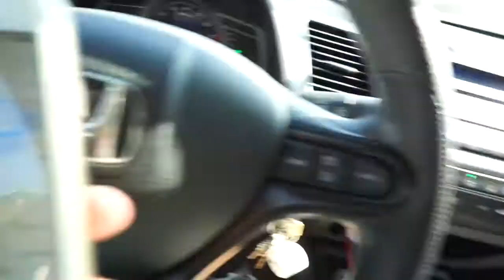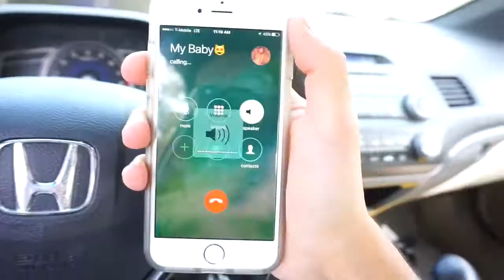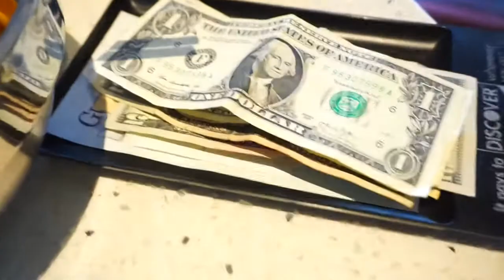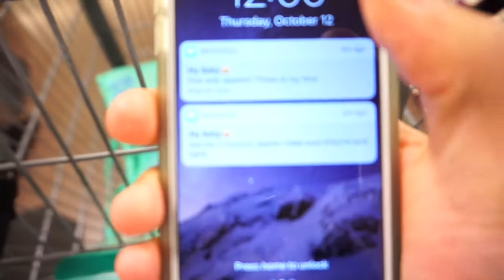She Is Actually GONE......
The Banner Contest.
Most definitely next vlog ill have the rules for you guys and gals !!!